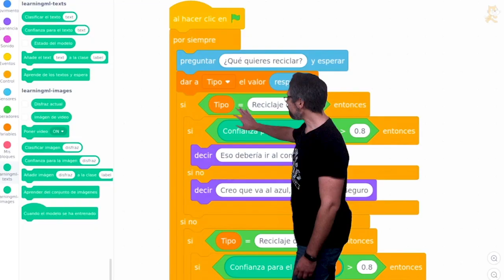NOOC - IA para el bien común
Vídeo presentación del NOOC "Inteligencia Artificial para el bien común"